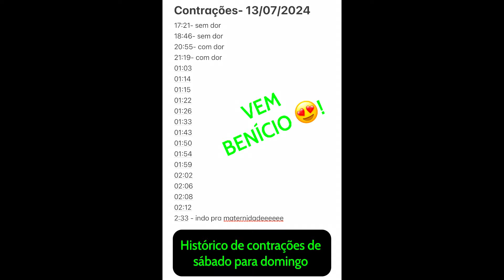Meu parto NATURAL do segundo filho com 38 semanas!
Oiii mamães !

Nesse vídeo vou mostrar para vocês a experiência do parto do meu segundo filho, que foi natural e super rápido !

Gestação foi até a 38 semana + 1 dia.

Vou mostrar como foi a experiência na maternidade Curitiba que foi onde escolhemos ter o Benício.

E vou mostrar o encontro dos irmãos pós maternidade também !